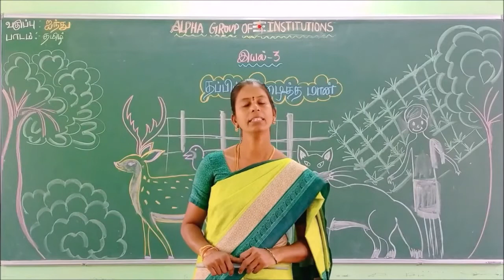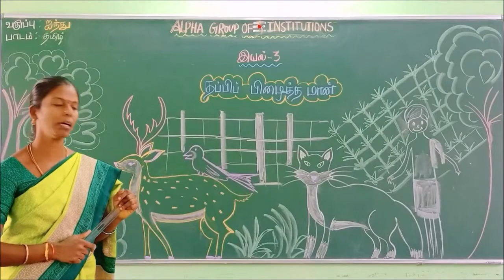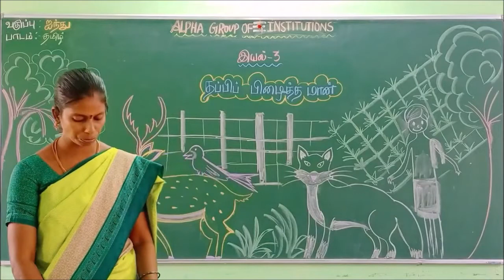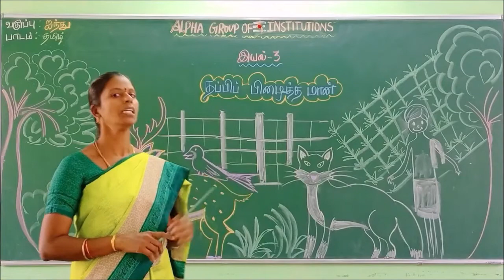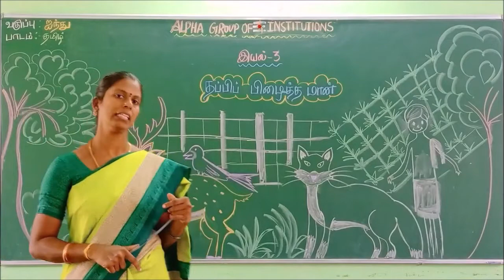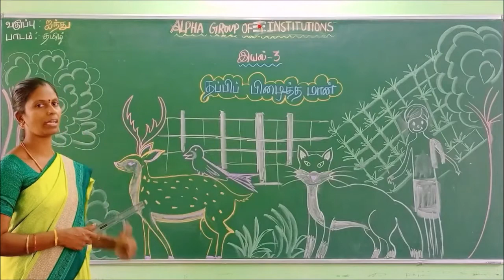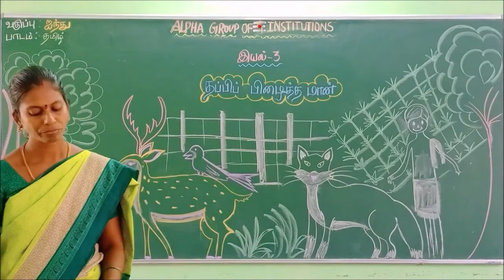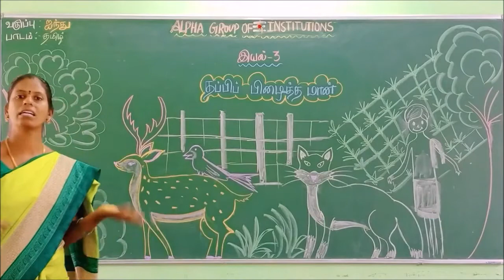GRADE V TAMIL தப்பிப் பிழைத்த மான் துணைப்பாடம்